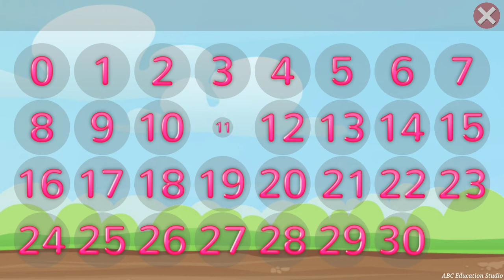Belajar Angka 1-30 Dengan Gambar Hewan Lucu| Aku Balita Cerdas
Diusia dini anak perlu untuk belajar angka. semoga video ini membantu anak anak untuk membuat anak semangat belajar dan gak bosan karena sambil bermain